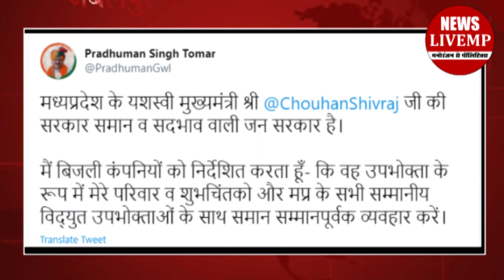Jyotiraditya scindia समर्थक मंत्री Pradyumn singh tomar के इस बयान का है कोई जवाब?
वो कहावत तो आपने सुनी ही होगी. जब सैंया भए कोतवाल तो डर काहे का. मध्यप्रदेश के संदर्भों में इस कहावत को कुछ यूं माना जा सकता है कि जब भैया भए मंत्री तो डर काहे का. ज्योतिरादित्य सिंधिया समर्थित मंत्री प्रद्युम्न सिंह तोमर के मामले में ये बात बिलकुल सही मानी जा सकती है. जो प्रदेश के पावर मंत्री हैं. पावर इसलिए क्योंकि उनके पास ऊर्जा विभाग है. और पावर इसलिए भी क्योंकि अभी सिंधिया समर्थक कुछ ज्यादा ही पावर में चल रहे हैं. जिनके रिश्तेदार भी इस पावर का  फायदा उठाने से नहीं चूक रहे. तोमर के भाई पर इल्जाम है कि उनके क्रशर पर 95 लाख रूपये का बिजली बिल बकाया है. लेकिन पुराना बकाया बिल चुकाना तो दूस मंत्रीजी के भाई हर महीने लाखों की बिजली खर्च किए दे रहे हैं. पर उन पर कोई कार्रवाई नहीं हुई है. अब कांग्रेस ने ये मुद्दा उठाया और सवाल का है कि 2000 का बिजली बिल न चुकाने पर भी आम उपभोक्ताओं की बिजली काट दी जाती है. तो क्या शिवराज अपने मंत्री के भाई पर कुछ एक्शन लेंगे. हालांकि सरकार से इसका कोई जवाब नहीं मिला है. लेकिन बिजली मंत्री प्रद्युम्न सिंह तोमर ने जरूर इस मामले पर रिएक्ट किया है. ट्वीट में तोमर ने लिखा है कि मध्यप्रदेश में यशस्वी मुख्यमंत्री शिवराज सिंह चौहान की सरकार समान और सदभाव वाली जन सरकार है. मैं बिजली कंपनियों को निर्देशित करात हूं कि वो उपभोक्ता के रूप में मेरे परिवार और शुभचिंतकों और मध्यप्रदेश के सभी उपभोक्ताओं के साथ सम्मानपूर्वक व्यवहार करें.मंत्रीजी ने ट्वीट तो कर दिया पर उनका गैर जिम्मेदाराना रवैया भी झलक ही गया. जिस तरह उन्होंने लिखा है कि सदभाव वाली जन सरकार है. पर ये भूल गए कि इस जन सरकार में सबको बिजली का इस तरह इस्तेमाल करने का मौका नहीं मिलता. न ही बिल जमान करने की स्थिति में सबको सम्मानपूर्वक बिजली की सप्लाई मिलती रहती है. इस बारे में मंत्रीजी का क्या कहना है. जवाब का इंतजार रहेगा.